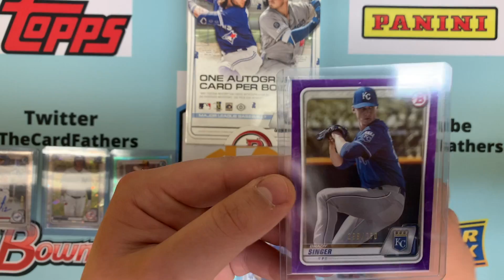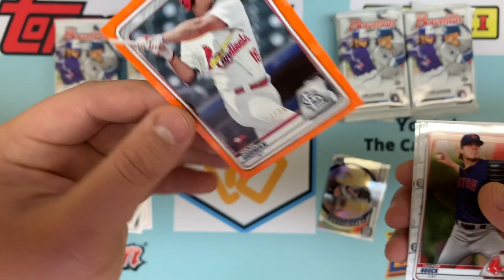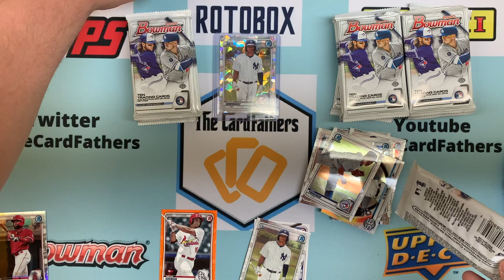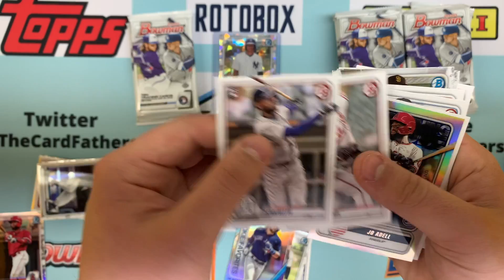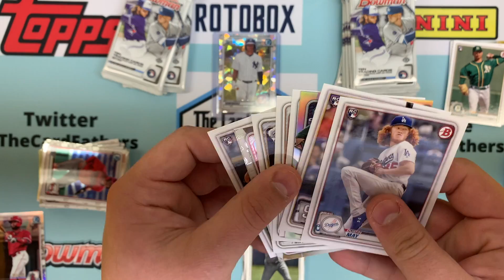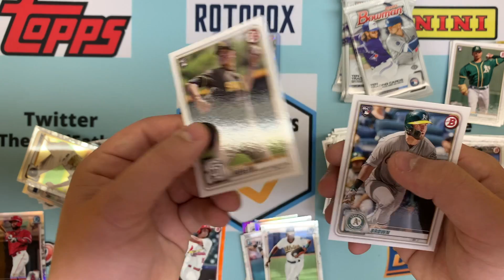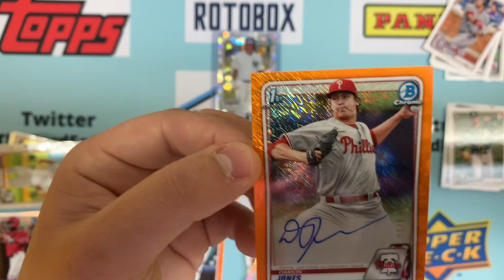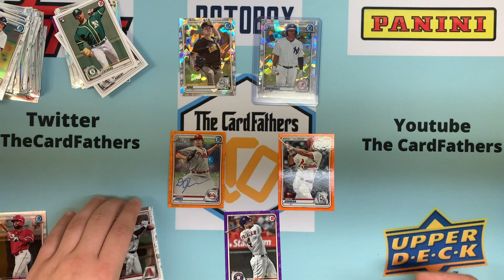2020 Bowman Hobby Box Opening